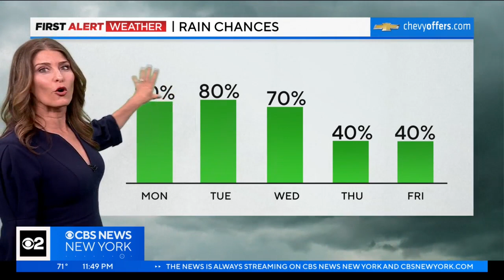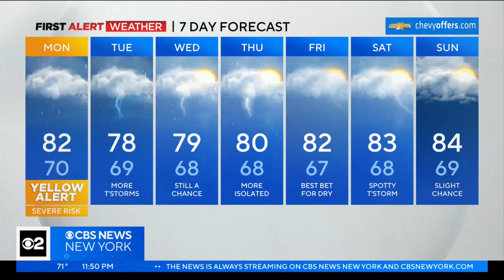First Alert Forecast: Yellow Alert on Monday for severe storm risk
CBS2's Vanessa Murdock has your weather forecast for June 25 at 11 p.m.